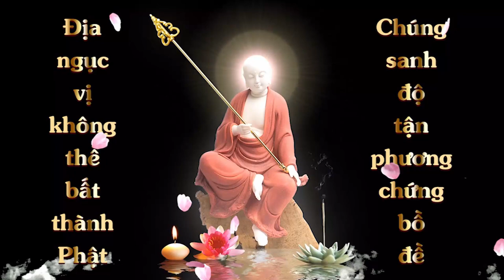BỒ TÁT GIÚP CÓ NƠI Ở | LINH ỨNG QUAN THẾ ÂM BỒ TÁT | Văn Linh